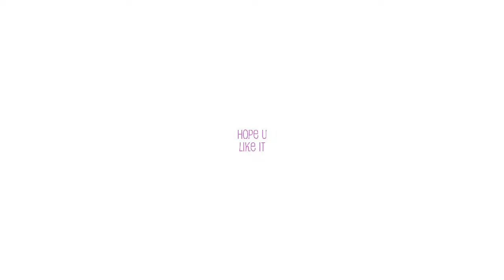Back half on the trampoline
hope you like this video of back half on the trampoline in normal motion and slow motion! also check out my drummin! Iron Maiden - The trooper - Drum Cover by Cam!